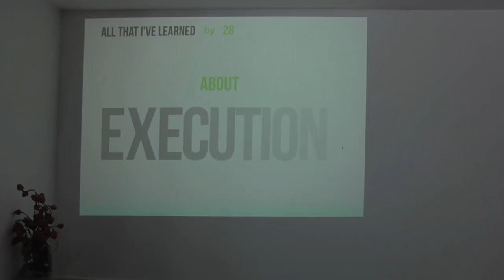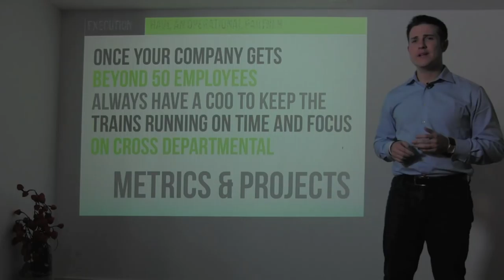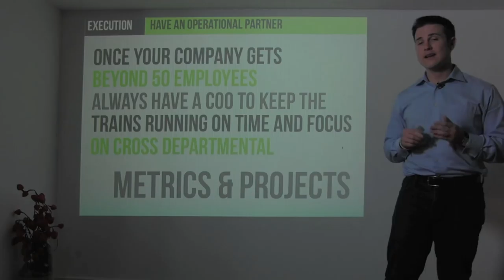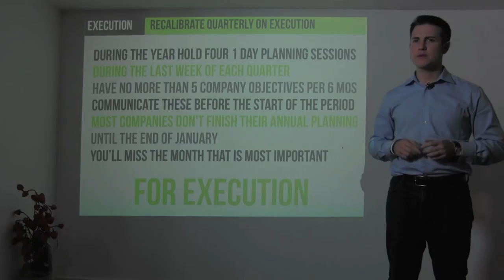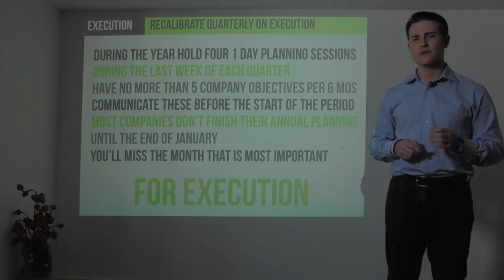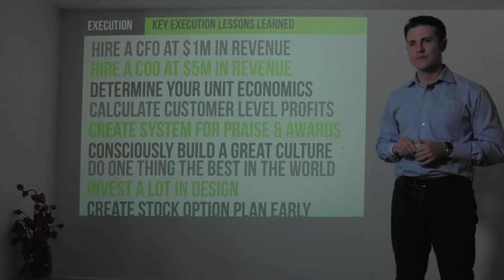3.14 - Ryan Allis on Business Execution (The Startup Guide)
Tech entrepreneur, investor, and author Ryan Allis of Connect.com shares lessons learned on business execution in this video recorded in San Francisco in August 2012 as part of the "All I Learned by 28" project, completed in advance of the upcoming book "The Startup Guide: Building a Better World Through Entrepreneurship."

You can find the web version of the book and download a full copy of the slides